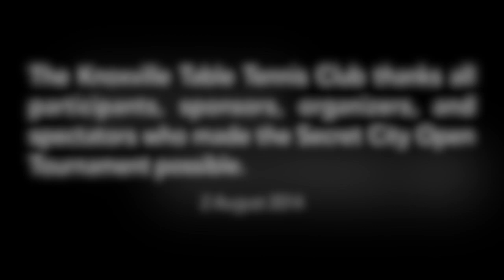Secret City Open - 2 August 2014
The Knoxville Table Tennis Club hosted the Secret City Open Tournament on 2 August 2014 at Oak Ridge High School. This video features many of the tournament participants who travelled from many cities in the Southeast U.S. to attend. Thanks go out to all who helped make this event possible.